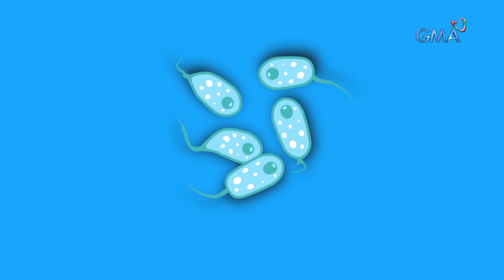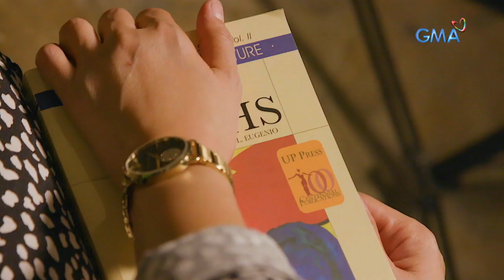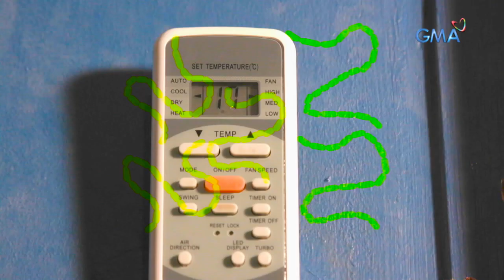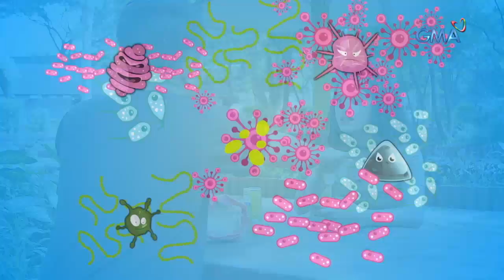AHA!: Ano-ano kaya ang mga klase ng germs?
Aired (October 6, 2019): Sabi nga nila, "Germs are everywhere!" Pero alam n'yo ba na may iba't ibang klase nito? Ang lahat ng 'yan, alamin sa video na 'to!